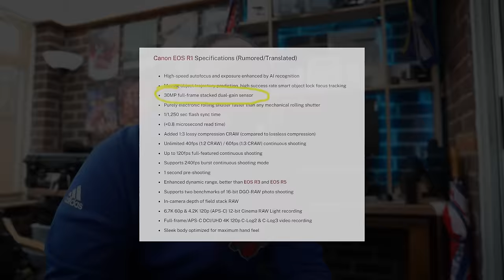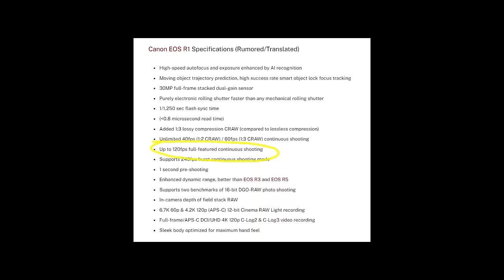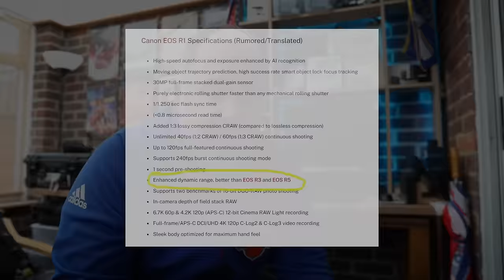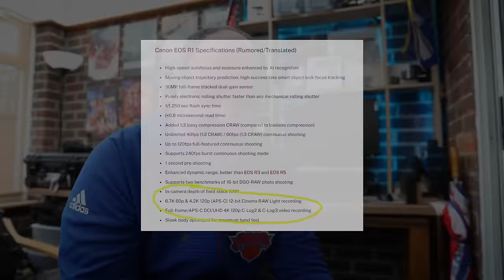Canon R1 Specs LEAKED - What it means for us?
The gear I use:
Roller Bag an awesome price
Lock Cables for Bag
Card Reader
Laptop Secure Cable
Rain Cover Optech
Rain Cover Matin
Camera Strap
The Towel
Network Cable
Cable Holder
Canon R6
Canon 1dx
Canon 7dii
Canon 70-200mm
Rubber Lens Hood
Canon 17-40mm
Canon 24-70mm
Canon 400m Cover
Memory Card Pouch for SD
Memory Card Pouch for CF
Battery Pouch

A great monopod
Card Reader
My hard drives
My New backpack
Great bag which I still use all the time

Most of the links in the description are affiliate links meaning that if you do make a purchase, I could make a small commission which goes back into supporting the channel - Thank you!